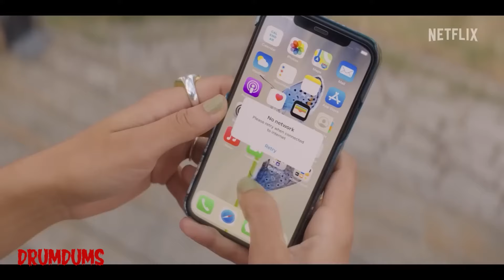Time Cut Review: Is It Worth The Time? (Netflix 2024 Review)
Time Cut is a new time travel slasher that was actually filmed BEFORE Totally Killer. Let's review and compare the two.

My Gear:

**Cameras
4K Depstech Webcam (for streams)
**Mics

SUPPORT DRUMDUMS!

➡️  HUMDRUM
➡️  PURCHASE WORTHY

* ➡️  Unicorn